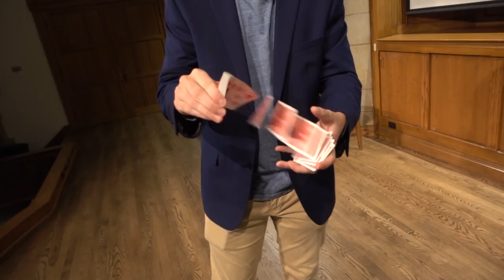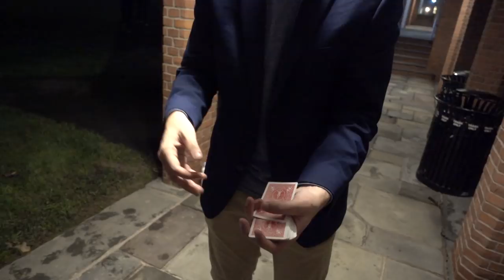I Discovered Yale's Most Secret Society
DISCOVERING YALE'S MOST SECRET SOCIETY!?

In today's vlog, George and I delve deep into the forbidden rituals of Yale's Most Secret Society. Hope you enjoy!

Josh Beasley
206 Elm Street #201588